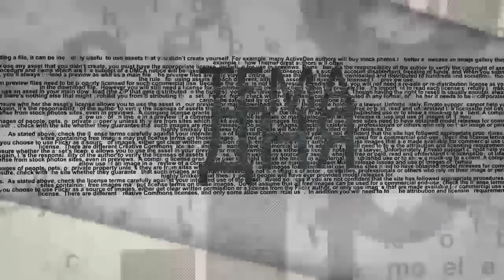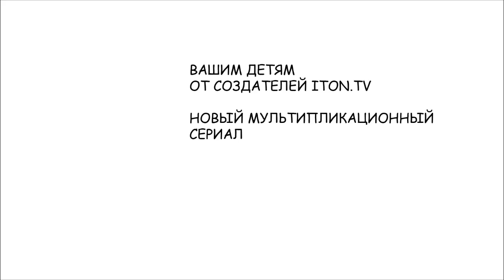Как "правильно" отмечать День Победы?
День Победы - праздник или День победы раздора? Кто прав - те, кто утверждают, ‎что "можем повторить", или те, кто считает, что 9 Мая - это день ‎скорби? В студии ITON.TV журналист Марк Котлярский.‎ Ведущий программы Михаил Горин.